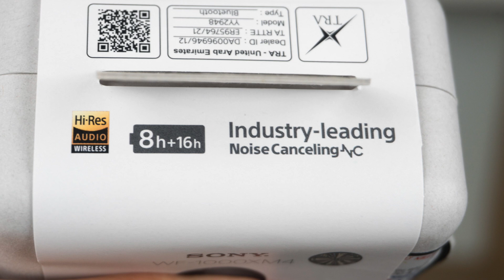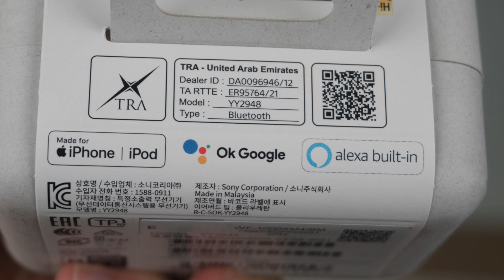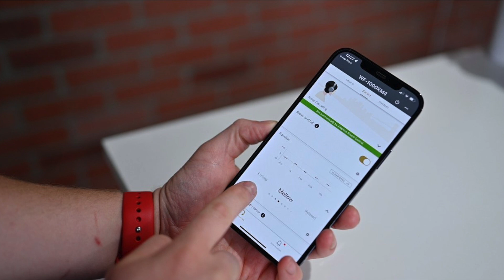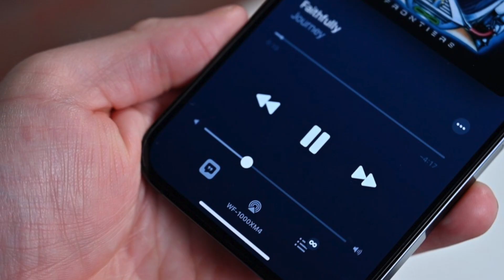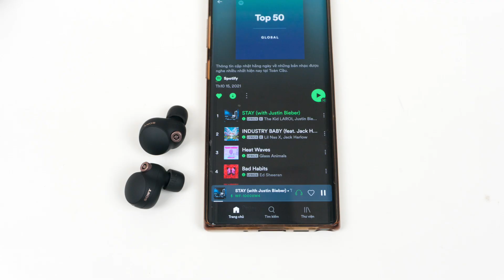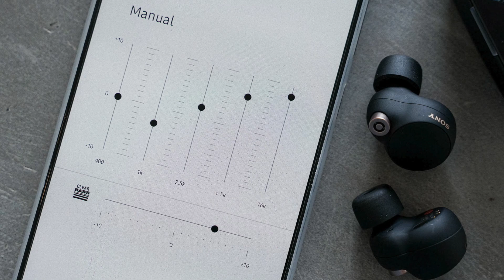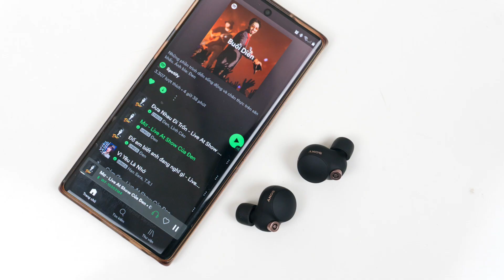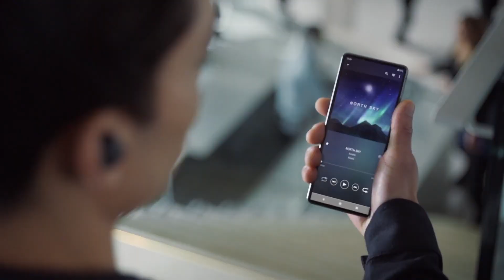Review tai nghe SONY WF-1000XM4 - Chống ồn chủ động tốt hơn, Âm bass mạnh mẽ bùng nổ hơn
Tai nghe SONY WF-1000XM4:
- Cặp tai nghe True Wireless cao cấp nhất từ Sony, kế nhiệm sản phẩm vô cùng nổi tiếng Sony WF 1000xm3
- Thiết kế được đổi mới để tăng sự thoải mái, tránh vướng víu trong sử dụng
- Mặt cảm ứng giúp điều khiển những chức năng của tai nghe
- Công nghệ chống ồn chủ động tiên tiến nhờ chip điều khiển Sony V1
- Hỗ trợ công nghệ nâng cấp nhạc DSEE Extreme và Bluetooth 5.2 CODEC LDAC
- Thời lượng sử dụng lên tới 36 tiếng (8 tiếng độc lập)
- Hộp sạc có thể sạc nhanh và sạc không dây theo chuẩn Qi
- Khả năng chống nước IPX4, thứ mà phiên bản tiền nhiệm không có

Nội dung video bao gồm:
00:00​​​ Giới thiệu  ​
00:22 Mở hộp
02:13 Nói về thiết kế tai nghe
05:35​ Cảm giác đeo, chống ồn, xuyên âm
09:00 Microphone
09:28 Tính năng thông minh
11:03 Độ trễ tai nghe

11:42​​ Chất lượng âm thanh
16:00​​ Bản thu âm thanh
19:50 Kết